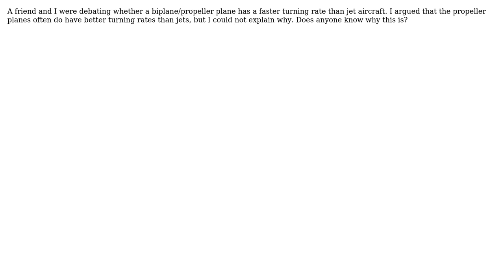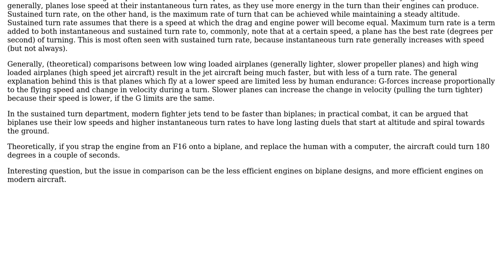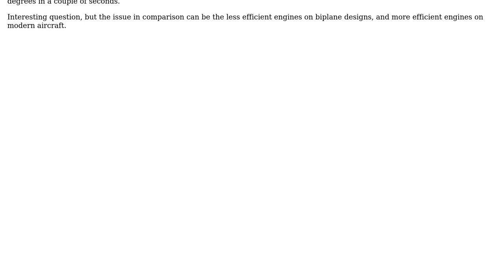Engineering: Turn rate of a jet vs. biplane (3 Solutions!!)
Engineering: Turn rate of a jet vs. biplane

With thanks & praise to God, and with thanks to the many people who have made this project possible! | Content (except music & images) licensed under CC BY-SA | Music | Images & others | With thanks to user Tesseractcubed user Hypnos Stratagem user blacksmith37 user alephzero and the Stack Exchange Network Trademarks are property of their respective owners. You are responsible for your own actions.